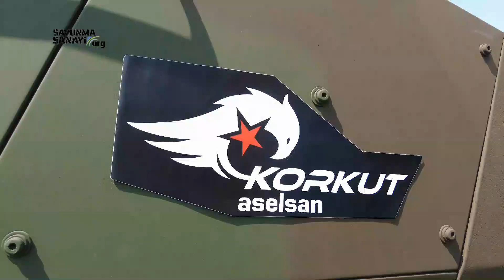OTOKAR Akrep Uydu Bağlantılı Keşif Aracı, Yeni Nesil ARMA-II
OTOKAR Genel Müdürü Serdar Görgüç, IDEF 2023'te sergiledikleri yeni araçları savunmasanayi.org'a anlattı